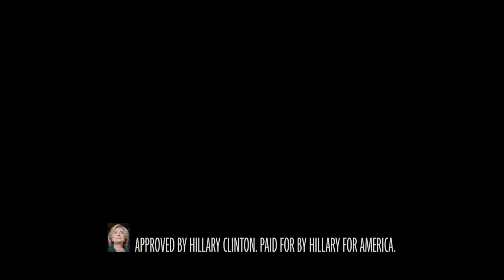Sacrifice | Hillary Clinton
Hillary Clinton has served as Secretary of State, Senator from New York, First Lady of the United States, First Lady of Arkansas, a practicing lawyer and law professor, activist, and volunteer, but the first things her friends and family will tell you is that she’s never forgotten where she came from or who she’s been fighting for throughout her life. Hillary was raised in a suburb of Illinois where she attended public school and was raised a Methodist by her parents. She attended Wellesley College, and went on to study law at Yale. After attending Yale Law School, she went to work for the Children’s Defense Fund, going door to door in New Bedford, Massachusetts. After serving as a lawyer for the Congressional Committee investigating President Nixon, she moved to Arkansas where she taught law and ran legal clinics representing poor people. She co-founded Arkansas Advocates for Children and Families, one of the state’s first child advocacy groups. As First Lady under President Bill Clinton, Hillary tenaciously led the fight to reform our health care system so that all our families have access to the care they need at affordable prices. Hillary led the U.S. delegation to Beijing to attend the UN Fourth World Conference on Women and gave a groundbreaking speech, declaring that “human rights are women's rights and women's rights are human rights once and for all”—inspiring women worldwide and helping to galvanize a global movement for women’s rights and opportunities. Hillary was then elected to the U.S. Senate, becoming the first woman senator from New York.  She repeatedly worked across the aisle to get things done, including working alongside Republicans after the terrorist attacks of September 11, 2001. When Congress wouldn't do enough for rural areas and small towns, Hillary didn’t back down. She launched innovative partnerships with the tech industry and provided support to local colleges and small businesses. When President Obama asked Hillary to serve as his secretary of state, she answered the call to public service once again. She was a forceful champion for human rights, internet freedom, and rights and opportunities for women and girls, LGBT people and young people all around the globe. Now she’s running for President because everyday Americans need a champion and she wants to be that champion.